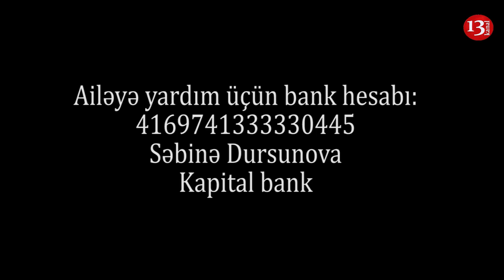"Bu müqəddəs Ramazan AYINDA yardım edin, KİMİM var ki, KİMDƏN yardım İSTƏYİM bəs?"-ANA FƏRYAD EDİR